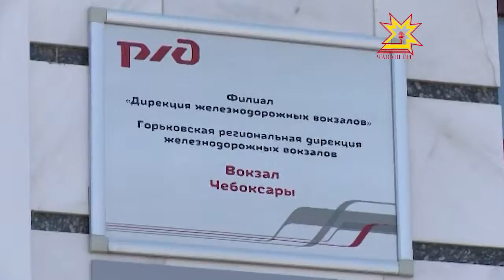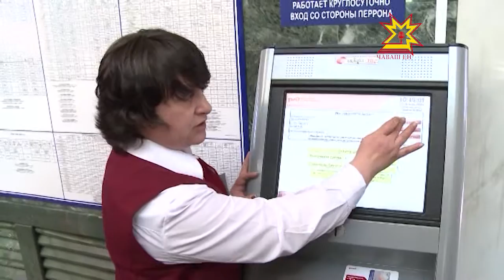Как «горячий сезон» скажется на работе железной дороги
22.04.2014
К дачному сезону готовятся не только садоводы-огородники, но и железнодорожники. Сегодня журналистам рассказали, что изменится в работе железной дороги в «горячий период».